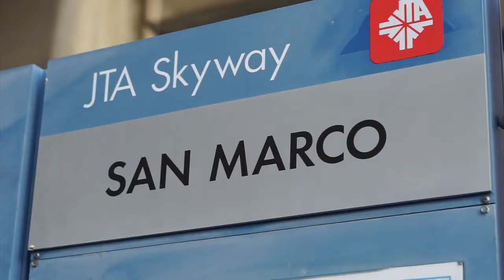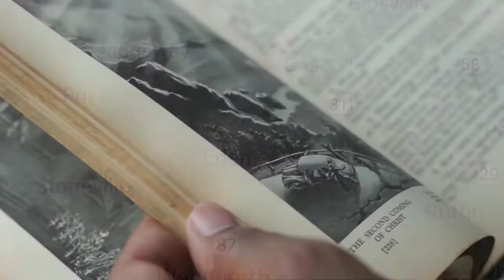Lost FirstBorne x J Blacco-The Last Testament (Official Video)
The Last Testament is the debut track for Lost First Borne X J Blacco's Album entitled, "THE LOST TESTAMENT."

Video first premiered on Dec 24, 2021 courtesy of @maljonespresents

Song produced by J Blacco and written by Lost FirstBorne

Video Directed by Mal Jones for Coral Castle Ent.

The Lost Testament is streaming on all platforms!

YouTube.com/MindGrindEnt

Mind Grind Entertainment, 2022